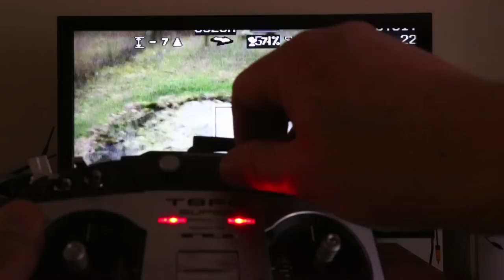Photo/zoom/chdk/arduino/f450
Contrôle du zoom et du déclenchement d'un appareil canon s95 avec une radiocommande.